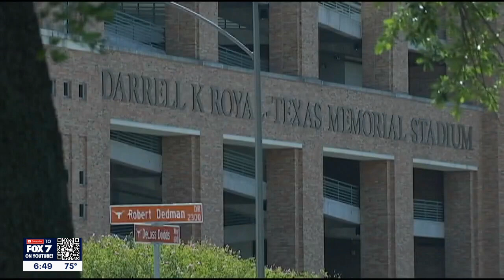FOX 7 Weekend: Longhorn City Limits, Look Out Fest, Art in ATX, and more | FOX 7 Austin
Looking for something to do this weekend? Good Day Austin's Libbi Farrow shares some fun events happening, including Longhorn City Limits on the LBJ Lawn with Texas native Charley Crockett, the Look Out Fest at the Long Center, Family Fun Days at Flat Creek Estate Winery and Vineyard, the Art In ATX: A Fall Market at Moontower Cider Company and a new movie in theaters called "Gigi and Nate".